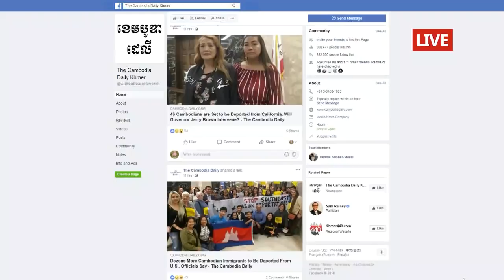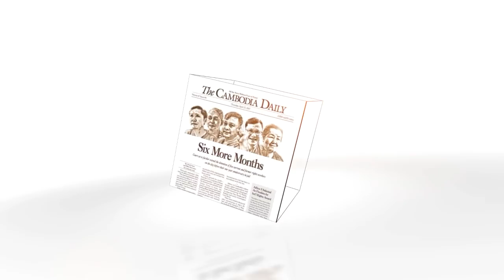កម្មវិធី Idea Talk៖ តើហេតុអ្វីស.រ.អា.យកវៀតណាមសម្រាប់ជាដៃគូអភិវឌ្ឍន៍ក្នុងតំបន់ឥណ្ឌូចិន?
កម្មវិធី Idea Talk តាមបណ្តាញ Facebook Live របស់ The Cambodia Daily ថ្ងៃទី២៨កុម្ភៈឆ្នាំ២០១៩។
កម្មវិធី Idea Talk តាមបណ្តាញ Facebook Live របស់កាសែត The Cambodia Daily រួមមានព័ត៌មានសំខាន់ៗប្រចាំថ្ងៃនិងកិច្ចពិភាក្សាជាមួយវាគ្មឹនពិសេសៗ ដោយមានទទូលសំណួរពីប្រិយមិត្តតាមបណ្តាញសង្គម Facebook Live ទៀតផង។
ប្រធានបទ៖  តើហេតុអ្វីបានជាសហរដ្ឋអាមេរិកជ្រើសរើសយកវៀតណាមសម្រាប់ជាដៃគូអភិវឌ្ឍន៍របស់ខ្លួនក្នុងតំបន់ឥណ្ឌូចិន?
វាគ្មឹន៖ លោក ម៉ាក ម័រស្ទែន (Mark Moorstein) មេធាវីរបស់ក្រុមហ៊ុន អ័សហ្វីត ឃើរម៉ាន (Offit Kurman) ក្នុងសហរដ្ឋអាមេរិក។
សូមអរគុណ!